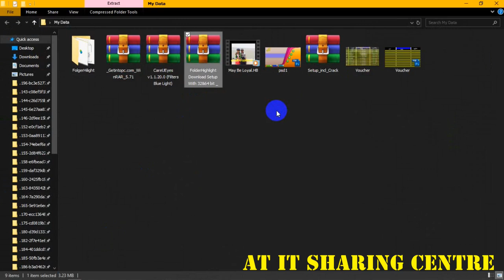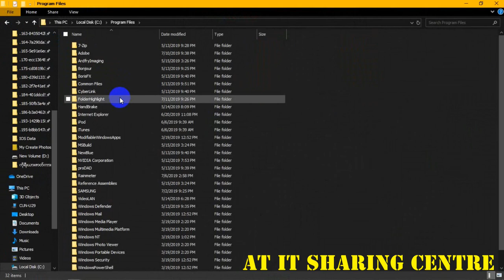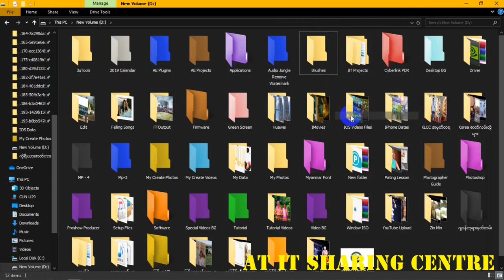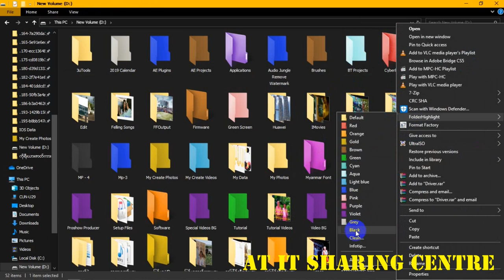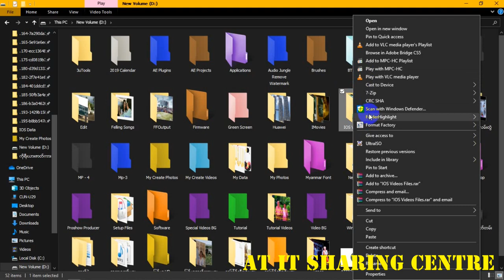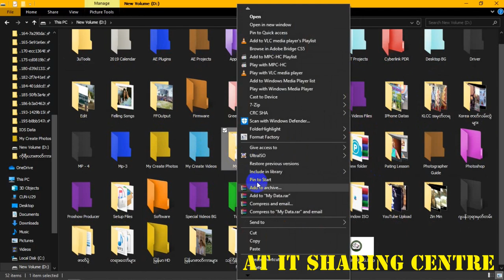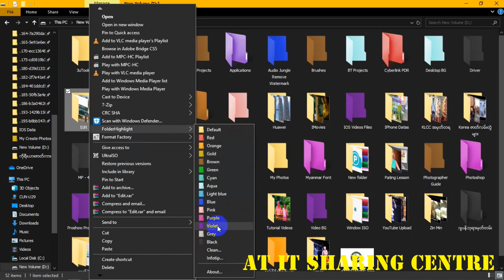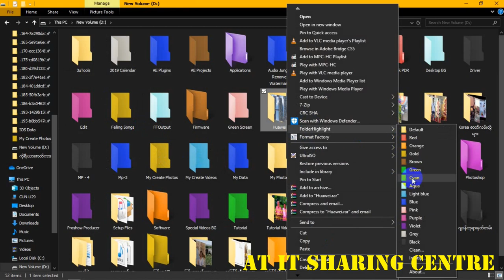How to change folder colour on desktop Windows 7..8..8.1..10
💙𝐇𝐞𝐥𝐥𝐨 𝐄𝐯𝐞𝐫𝐲𝐨𝐧𝐞💙

💗လိုအင္ဆႏၵဟူသမွ် ျပည့္ဝၾကပါေစဗ်ာ💗

𝐀𝐓_𝐈𝐓_𝐒𝐇𝐀𝐑𝐈𝐍𝐆_𝐂𝐄𝐍𝐓𝐑𝐄_𝐌𝐘𝐀𝐍𝐌𝐀𝐑 🇲🇲
Desktop ေပၚက Folder ေတြရဲ႕ Colour ကိုစိတ္ႀကိဳက္ေျပာင္းလဲႏိုင္ဖို႔ လိုအပ္ေသာ Software
File Sizes ... 3.24 MB FolderHilight 2.8 Crack Latest Version